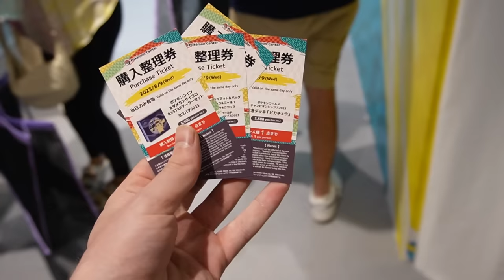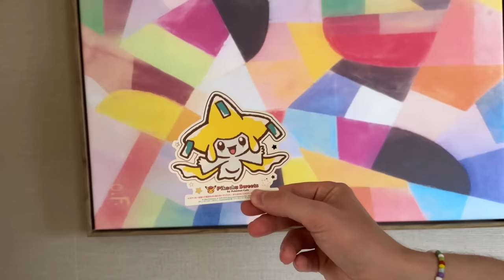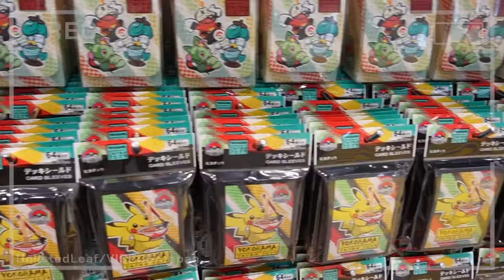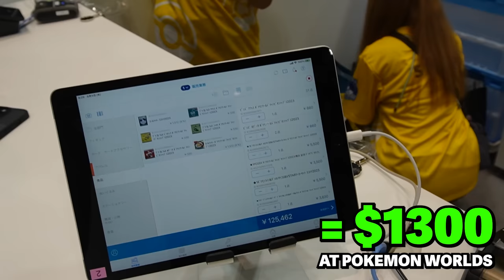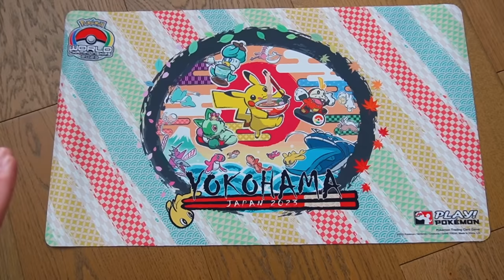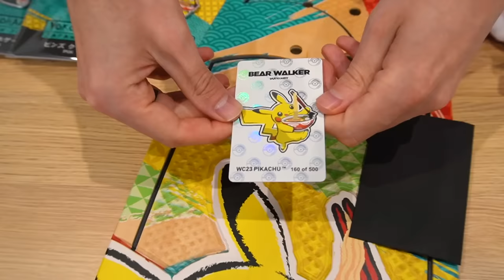I Spent 150,000 at The Pokemon Center...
Today we go on a shopping spree through the pop up Yokohama Pokemon Center for the 2023 Pokemon Worlds Championships and the Mega Pokemon Center in Tokyo Japan!